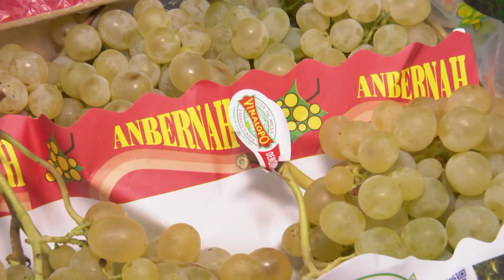Uva de Vinalopó afronta campaña "difícil" con precios "excesivamente bajos"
La uva del Vinalopó (Alicante) ha afrontado una campaña de Navidad "difícil" por los efectos de la DANA en los cultivos, que se ha sumado a unos costes de producción elevados que no han repercutido en los precios de la uva que son "excesivamente bajos", junto a una exportación del producto tardía. Así lo han señalado la directora de la DO de la uva embolsada del Vinalopó, Beatriz Rocamora, y uno de los productores de esta uva, Antonio Bernal, como variables que han complicando de forma "considerable" la situación del mercado de esta uva.